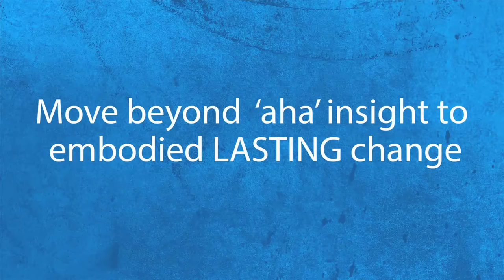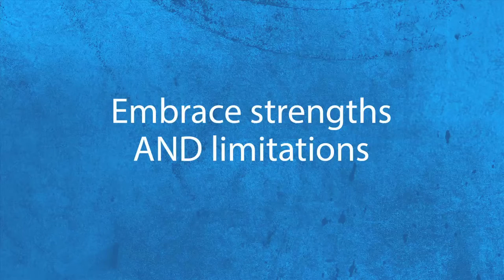Coaching and Narrative Healing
We help you move your coaching practice beyond 'aha' insight to embodied lasting change.